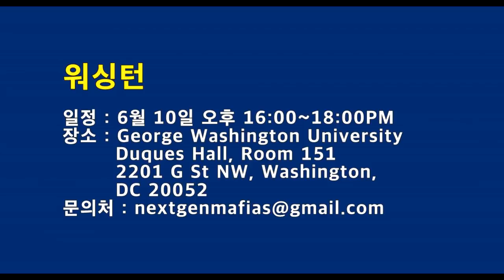김미경의 첫번째 월드투어 토크쇼! 호주 캐나다 미국으로 오늘 떠납니다!!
드디어! 오늘 해외에 계신 구독자 여러분과의 약속을 지키기
위해 호주 시드니로 떠납니다~~!!(5/29~6/18)
시드니를 시작으로 몬트리올, 오타와, 토론토
그리고 뉴저지, 뉴욕, 워싱턴, 애틀란타, 시카고, 산호세, LA까지
총 11개 도시에서 3주동안
해외에 계신 교민 여러분, 구독자 여러분들과
만나게 됩니다. 막상 출발하려니 저도 은근 떨리네요~~ ㅎㅎ
오랫동안 기다려 주셔서 너무 감사드리고요
많이들 오셔서 함께 즐겁고 행복한 시간 만들어봤으면 좋겠습니다.

한국의 구독자 여러분들도 월드 투어 현장 영상으로 자주 올릴테니
관심 많이 가져주시고, 올 때까지 건강히 잘 지내셔야 돼요!
저도 직원들과 무사히~~ 잘 다녀오겠습니다.

▶미경언니의 방송을 놓치지 않고 모두 보려면 ‘구독’, ‘좋아요’ 클릭!